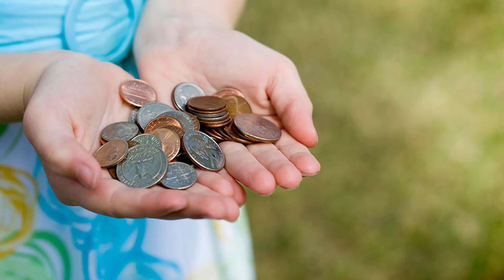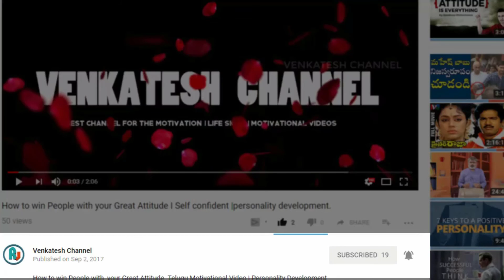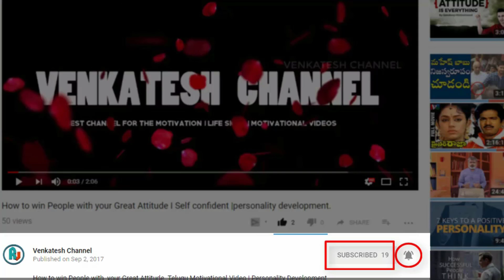How to Get Success| Principles Of Chanikya Niti Suatra For Happy Life | Telugu (1080p HD)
In this video acharya chanikya teach to you how to get success in your life and How to use that chanikya tricks for getting success in your life .he was delivered 11 simple principles or sutra's for  successful peoples .